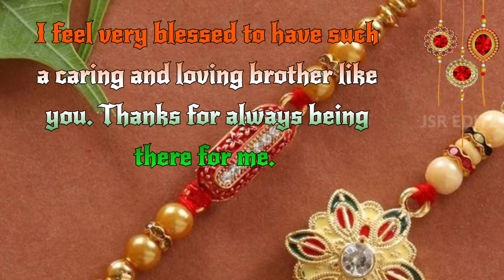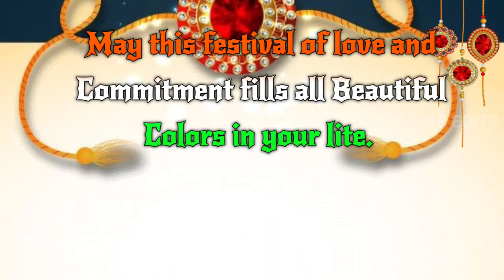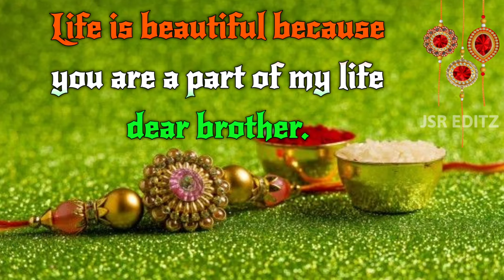Happy Raksha bandhan 2022 Happy Rakhi 2022 NewWishes QuotesGrettingsMessagesStatus हैप्पी रक्षा बंधन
Heart touching Happy Raksha Bandhan 2022 Wishes,Quotes,Message for brother | Rakhi wishes for Bhai
Happy Raksha Bandhan 2022 Wishes,Quotes,Message for brother |Rakhi wishes for Bhai|हैप्पी रक्षा बंधन

Happy Raksha Bandhan 2022: Wishes And Quotes For Your Loved One On The Special Day Raksha Bandhan Status 2022 Raksha Bandhan Wishes & Messages 2022
Happy Raksha Bandhan Wishes & Messages for Brother 2022

happy rakshabandhan2022
రాఖీపౌర్ణమి అన్నచెల్లెలఅనుబంధం రాఖీపండుగ రాఖీపౌర్ణమిశుభాకాంక్షలు Rakhi2022 rakhispecialstatus रक्षा बंधन स्थिति 2022 रक्षा बंधन स्थिति 2022 रक्षा बंधन स्थिति 2022 नई रक्षा बंधन स्थिति 2022 रक्षा बंधन व्हाट्स ऐप स्थिति रक्षा बंधन स्थिति 2022#शॉर्ट्स वायरल रुझान रक्षा बंधन स्थिति 2022 भोजपुरी रक्षा बंधन स्थिति 2022 पूर्णस्क्रीन रक्षा बंधन स्थिति 2022 गुजराती एन रक्षा बंधन 2021 स्थिति वीडियो रक्षा बंधन गीत स्थिति 2022 रक्षा बंधन व्हाट्सएप स्थिति 2022 हैप्पी रक्षा बंधन-। जीसस सीनियर एडिट्ज़ आईएल एक्स आप गुप्त हैं